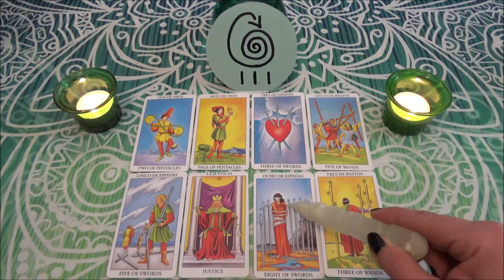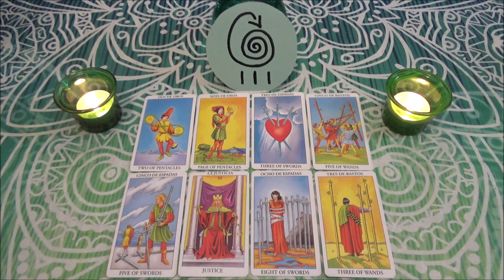♏️ ΣΚΟΡΠΙΟΣ - Μια λαθος κινηση φερνει μπελαδες! 💥😵 Προβληματα με τον νομο! 👮⚖️ ΜΑΙΟΣ 2024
Παρακολουθειτε υπευθυνα!

♥♥♥♥♥♥♥♥♥♥♥♥♥♥♥♥♥♥♥♥ ΕΠΙΚΟΙΝΩΝΙΑ ♥♥♥♥♥♥♥♥♥♥♥♥♥♥♥♥♥♥♥♥

Ευχαριστω πολυυυυυυ! 🧡🧡🧡